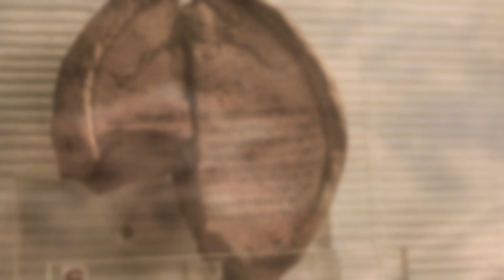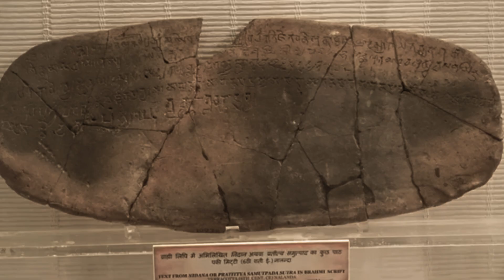The Devastation Of Nalanda University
Hey Nerdies!

Let's find out some genuinely curious information together, jump into a fascinating world, and swim in it!

1. All information, stories, and everything shared on the videos of this channel is based on information collected from various sources like books, newspapers, and the internet. While trying my best to produce good content that seems authentic to our knowledge, I do not create or claim the authenticity of any of the information provided in this channel.
2. Any resemblance to real persons, living or dead is unintentional and purely coincidental.
3. I do not intend to hurt any religious sentiments of my viewers.
4. Some parts of this video like music, pictures videos, etc. are sourced from the web. This channel does not declare any ownership and is ready to give the rights to whoever it is due.

Thanks!
Keep Explorin'!